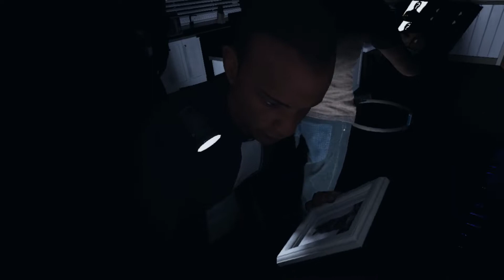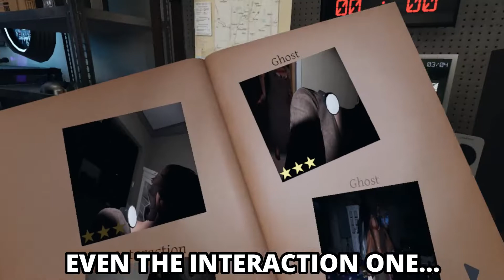It's Dinner Time ( Phasmophobia VR Funny Moments )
The Purgatory Pack double down as doordashers and bring some food to a hungy ghost. However the ghost wont eat unless everything has been set up properly. Found footage of old school Phasmophobia.

FRIENDS CHANNELS